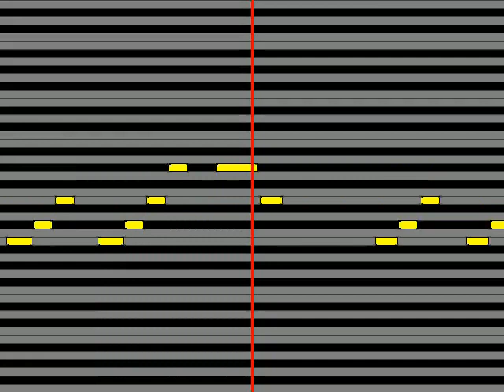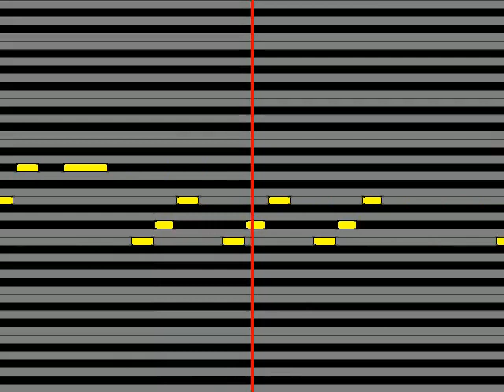【ガイドメロディ】 双海亜美／真美下田麻美 スタ→トスタ→